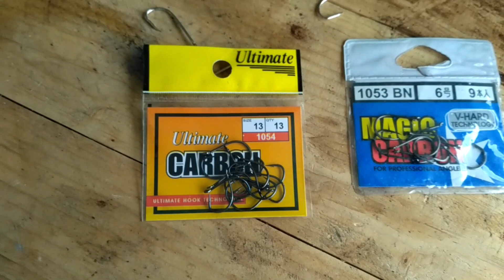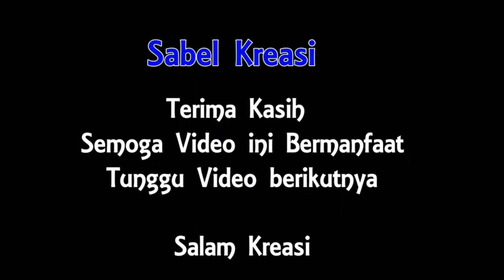Najur Gabus di Lokasi Proyek || Kerja Jalan..Hobby Tersalurkan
Assalamualaikum Wr.wb
Hari ini Sabel Kreasi coba Najur gabus di lokasi pekerjaan..
Hasilnya lumayan buat Lauk,,jadi hari ini ga usah beli lauk hehe